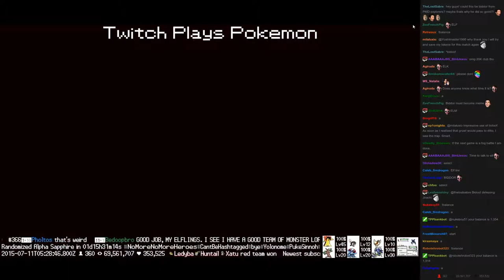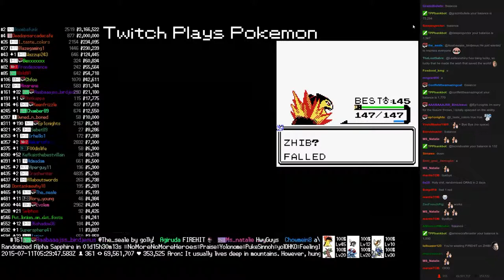Twitch Plays Pokémon Battle Revolution - Match #18488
Match #18488 [Blue: Fearow, Ditto, Lapras] vs [Red: Shieldon, Bidoof, Garchomp]